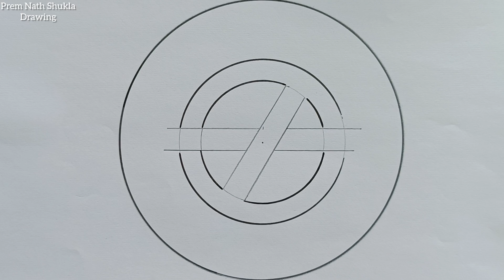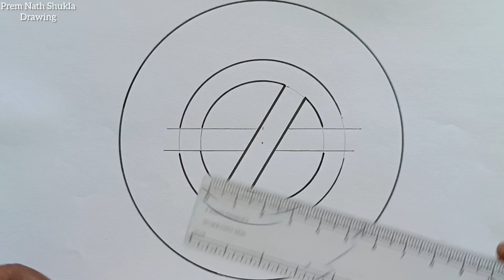No Tobacco Day Drawing / World No Tobacco Day Poster Drawing Easy Steps / No Smoking Day Drawing